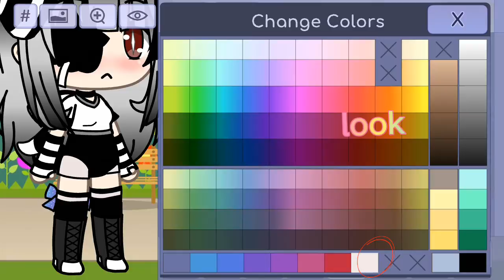hi this part 2!